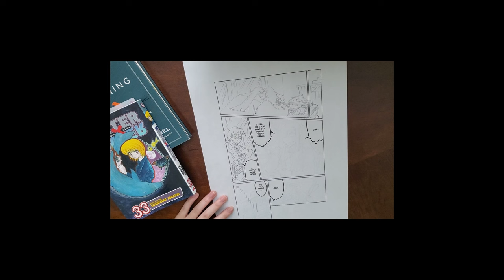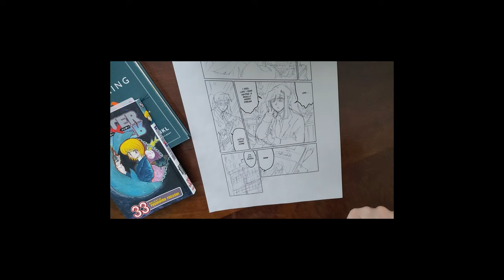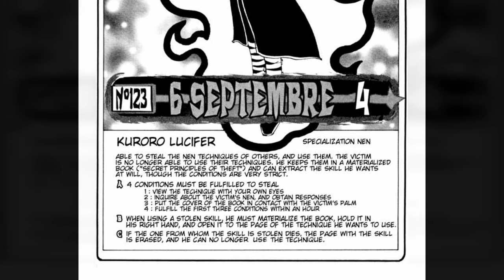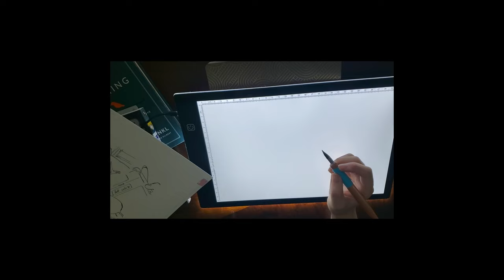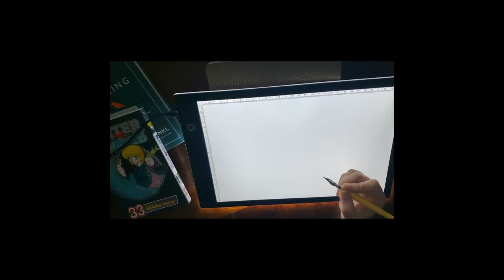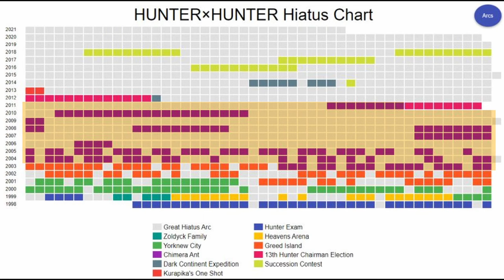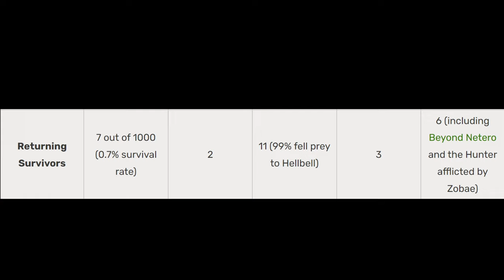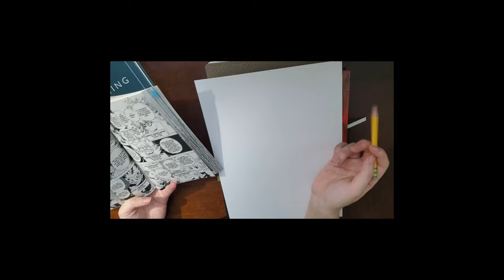Preparations | Reading HunterxHunter (Ch 343-347 + Volume 0) [Spoilers]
The first piece was a redraw of a redraw. Redraw-ception!

0:00 Intro
1:47 Chapter 343
12:22 Volume 0 Chapter 1
17:45 Volume 0 Chapter 2
22:25 Chapter 344
31:27 Chapter 345
38:30 Chapter 346
41:34 Crash Course in Nen
45:11 Rest of Chapter 346
47:34 Chapter 347
54:56 Further Thoughts
1:05:20 Questions & Theories
1:20:28 Themes